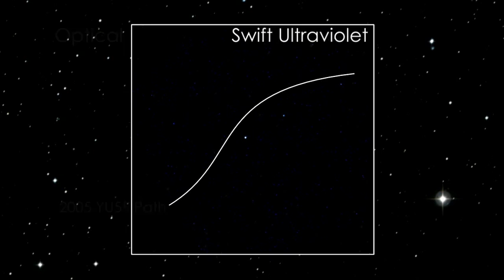NASA Swift Captures Flyby of Asteroid 2005 YU55